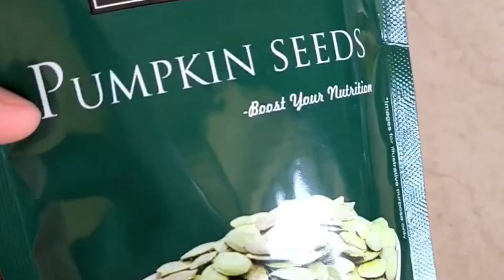वजन कम करना है तो यह 4 चीज़ें खाये! Weight Loss | Lose Weight in 1 Week फटाफट वजन कम करने वाली Remedy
1 महीने में 10 किलो वजन कम करने का अचूक उपाय || How To Lose Weight Remedy

Flax Seed Recipes
Flaxseed is a Superfood. Its packed with benefits and its must for everyone to consume it as part of diet. Try this amazing flax seed

Pumpkin Seeds Benefits For Weight Loss, Skin, Hair | How To Use Pumpkin Seeds
Pumpkin seeds may be small, but they’re packed full of valuable nutrients.

Eating only a small amount of them can provide you with a substantial quantity of healthy fats, magnesium and zinc.

Because of this, pumpkin seeds have been associated with several health benefits.

These include improved heart health, prostate health and protection against certain cancers.

Sunflower seeds are popular in trail mix, multi-grain bread and nutrition bars, as well as for snacking straight from the bag.

They’re rich in healthy fats, beneficial plant compounds and several vitamins and minerals.

These nutrients may play a role in reducing your risk of common health problems, including heart disease and type 2 diabetes.

वजन कम करना है तो यह 4 चीज़ें खाये!
Weight Loss | Lose Weight in 1 Week
फटाफट वजन कम करने वाली Remedy
ma ki duniya
weight loss remedy for night
weight loss remedy at home
weight gain remedy at home
weight loss best treatment
weight gain home remedy in tamil
weight loss remedy in hindi
weight loss laser treatment
fat loss laser treatment
pumpkinseeds sunflowerseeds
weight loss at home for women a weight loss
super fast weight loss remedy